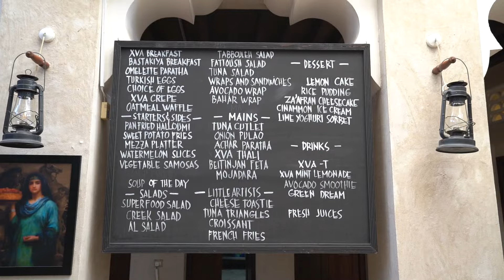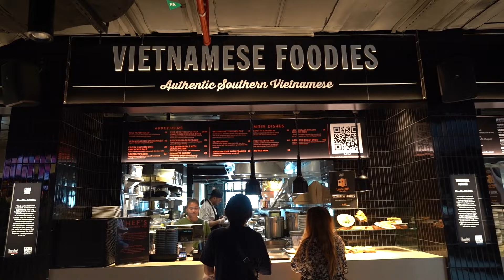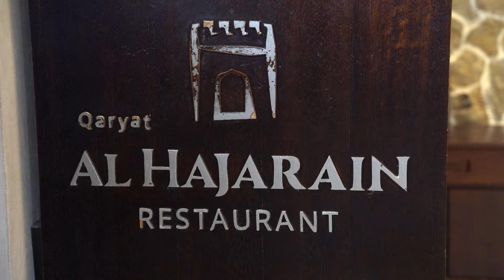अगर आप खाने के शौकीन हैं तो ये वीडियो आपके लिए